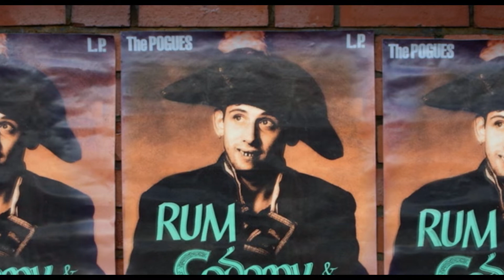映画『シェイン 世界が愛する厄介者のうた』予告編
6月3日公開予定のドキュメンタリー映画『シェイン 世界が愛する厄介者のうた』の予告編、場面写真が公開された。

　アイリッシュ・パンクという一大ジャンルを築き上げた英パンク・バンド「ザ・ポーグズ（THE POGUES）」。そのフロントマンでシンガー、シェイン・マガウアンの破天荒すぎる音楽人生を30年来の友人ジョニー・デップ製作でドキュメンタリー映画化。本作では爆弾発言だらけのシェインのインタビュー映像に加え、貴重なライブ映像や、米国の作家ハンター・S・トンプソンのコラボで知られるイラストレーター、ラルフ・ステッドマンによるアニメーションを交えながら、彼の半生を丸裸にしていく。『ビギナーズ』ジュリアン・テンプル監督がメガホンをとり、ボビー・ギレスピーやジョニー・デップ本人がインタビュアーとして出演。第68回サン・セバスチャン国際映画祭で審査員特別賞を受賞した。

■公開情報
『シェイン 世界が愛する厄介者のうた』
6月3日（金）より、渋谷シネクイントほか全国順次公開
製作：ジョニー・デップ
監督：ジュリアン・テンプル
出演：シェイン・マガウアン、ジョニー・デップ、ボビー・ギレスピー、モーリス・マガウアン、シヴォーン・マガウアン、ヴィクトリア・メアリー・クラーク、ジェリー・アダムズ、ボノほか
2020年／アメリカ・イギリス・アイルランド／130分／英語／日本語字幕；高内朝子／字幕監修：ピーター・バラカン／英題：Crock of Gold：A Few Rounds with Shane MacGowan／R18+
(c)The Gift Film Limited 2020